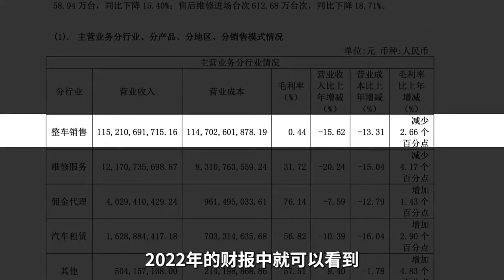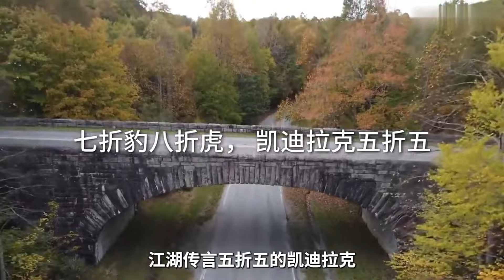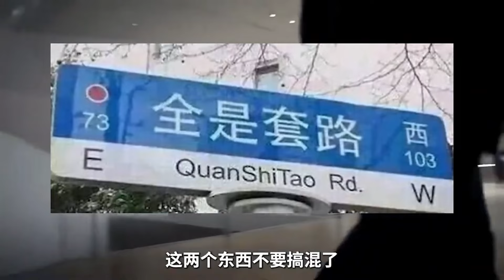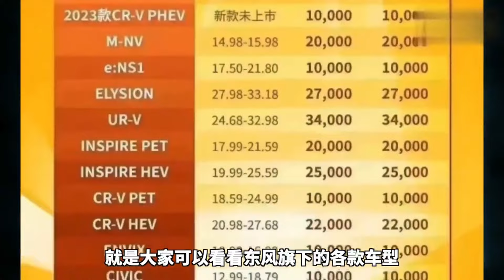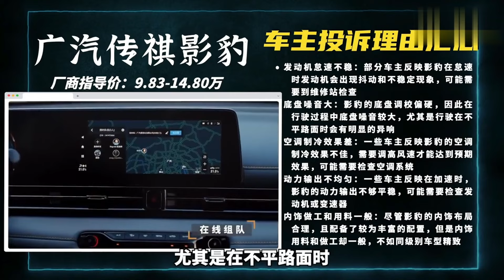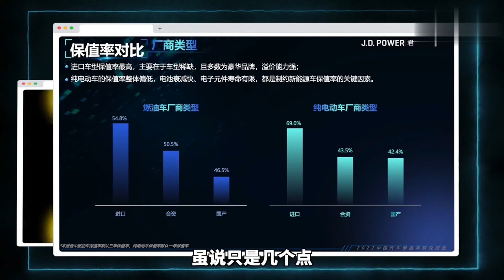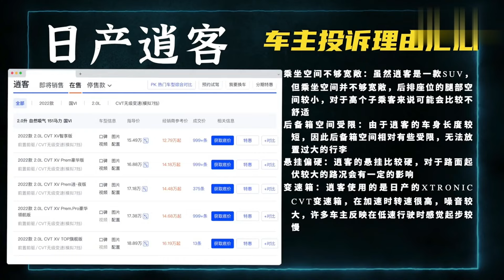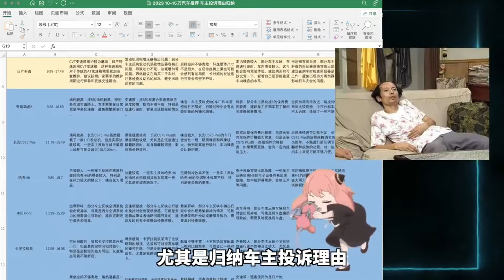【純乾貨】去4S店经常被销售套路？不知道如何砍价？超详细经验贴帮你了解需要知道的一切